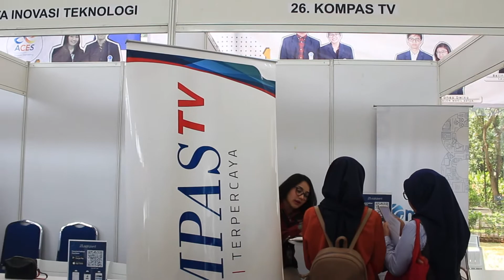UMN Paperless Career Day (2019)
Salah satu kegiatan karir di Universitas Multimedia Nusantara. CDC UMN rutin menyelenggarakan jobfair atau bursa kerja sebanyak 2 kali per tahun.